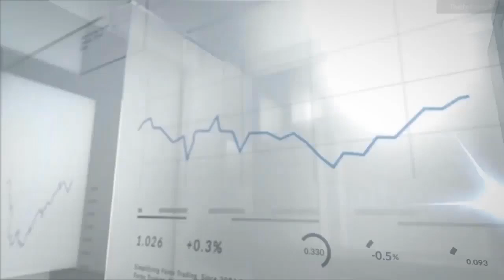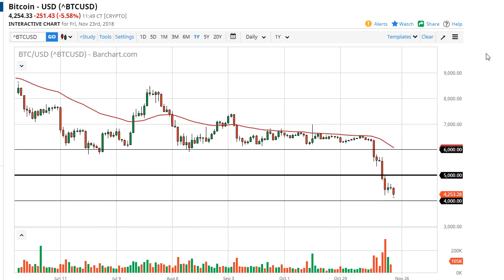Bitcoin Forecast November 26, 2018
Bitcoin markets fell again during the day on Friday going into the weekend, as we are touching $4200 as I record this. The market has a significant amount of psychological and perhaps structural support to be found at the $4000 level, so I would not be surprised at all to see a bit of a bounce from here. Overall though, I think that rallies still are to be sold and it’s difficult to imagine a scenario where buying can be sustained. Quite frankly, there’s just nothing on the horizon to support this market.